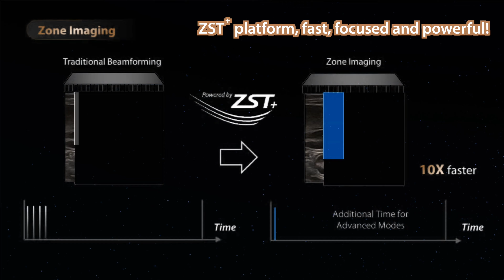One Day of Working at Mindray Animal Medical!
Following one of our proud employees "Barry the Cat", let's take an in-depth look at the unique and professional roles in their daily jobs in MAMT: Involving in R&D for advanced Innovation, dealing with challenging clinical cases with the help of BC-60RVet and Vetus 9, while being surrounded by well-equipped facilities and enjoying some delightful moments. Seeing fur friends kept safe and well under intelligent perioperative care is the best part of the day!
Like Barry, not only by sight but by heart, we see ourselves something greater.